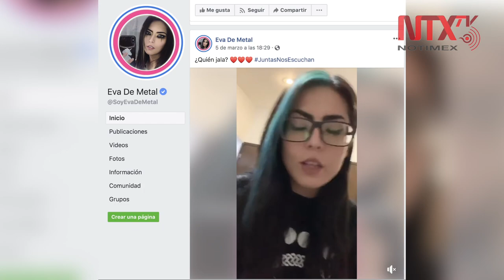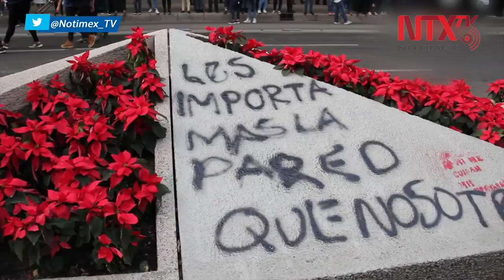Celebridades de internet se suman a 'Un día sin nosotras'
Luego de que la propuesta de Eva de Metal se viralizara, otras influencers reconocidas la secundaron y se encuentran listas para sumarse junto a todas sus seguidoras a la iniciativa.